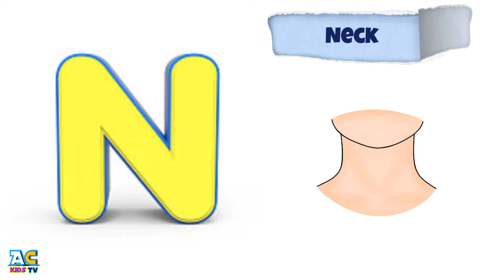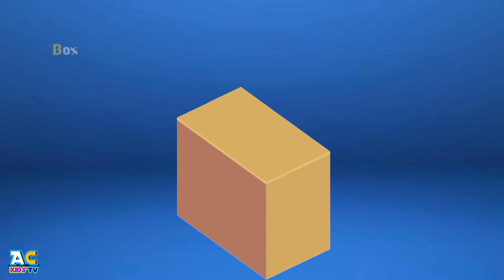ABC Phonics Song: The Key to Learning the Alphabet | A for apple B for ball | ac kids tv.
Phonics is an excellent way to teach children the alphabet with fun and joy. Colourful anythings attract children and make them interested in learning, like pictures in the phonics book. In this way, they can easily recognize and remember letters and numbers. Thus, phonics book plays a vital role in children's preschool education and mental development

Yours Queries
ac kids tv
abcd
abc song
abcd song
abc
abcd abcd
abcd rhymes
abcd cartoon
abc super simple song
phonics song
abc song
abc songs for children
children’s Song
Animation
Cartoon
Songs
Education
Preschool
Alphabets
rhymes
nursery rhymes
music
children
kids songs
songs for children
kids
music for children
children songs
alphabet songs for children
teach
School
Word
abc phonics song
Alphabet Song
Nursery rhymes
English varnamala
abcd songs
abcd rhymes
abcd songs for baby
abc song
learn alphabet
abcd letters
abc learning
kindergarten learning videos
kindergarten
baby songs
kids songs

WARNING
It is difficult to guarantee all copyright protection; we always try to contact the owners for copyright cooperation even if there are still errors. Thanks for your tolerance.